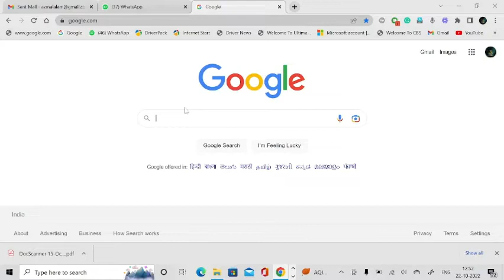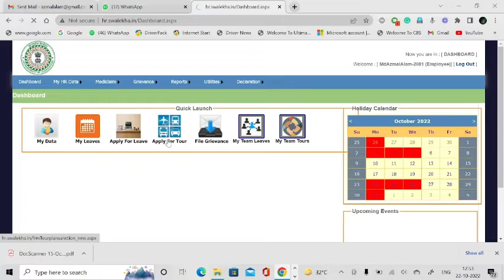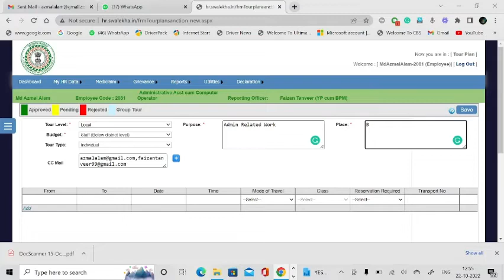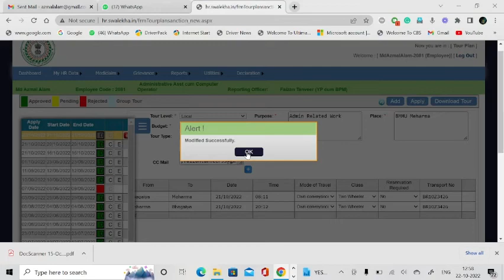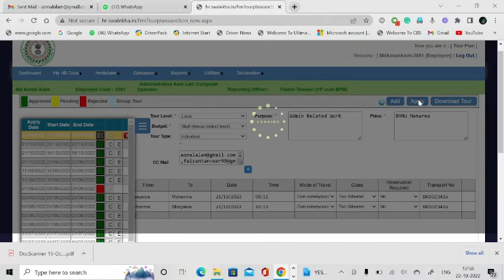How to Apply Toru in Hr.Swalake.in | Hr.Swalake.in से टूर कैसे अप्लाई करें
How to Apply Toru in Hr.Swalake.in |
 Hr.Swalake.in से टूर कैसे अप्लाई करें |